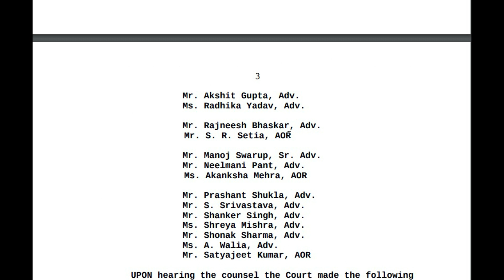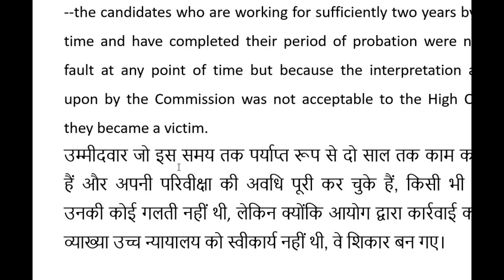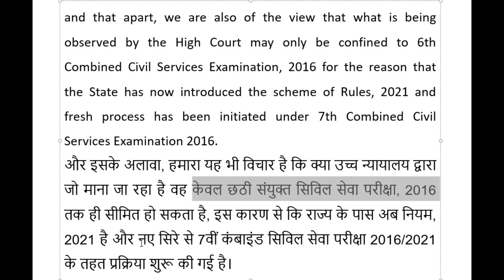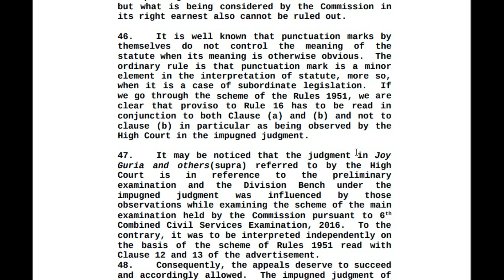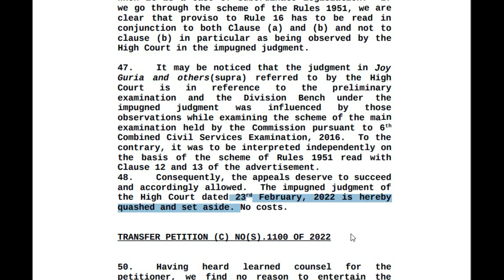6th JPSC:एक अंतहीन कथा का आज अंत 10 | हाई कोर्ट से जीते अभ्यर्थी, शीर्ष न्यायलय में पराजित आधार क्या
6th JPSC के किसी भी नियुक्त अधिकारीयों का नौकरी नहीं गयी।
सब सुरक्षित, हाई कोर्ट से जीते अभ्यर्थी, शीर्ष न्यायलय में पराजित !!
आधार क्या रहा, देखा जाय-
6th JPSC:एक अंतहीन कथा का आज अंत 10 | हाई कोर्ट से जीते अभ्यर्थी, शीर्ष न्यायलय में पराजित आधार क्या-video
6th JPSC:एक अंतहीन कथा -9 | सुनवाई के बाद आज आदेश सुरक्षित रख लिया गया है | फैसला आज 25/08/2022-video
सुनवाई के बाद आज आदेश सुरक्षित रख लिया गया है | 6th JPSC:एक अंतहीन कथा -8 | Safety valve be removed-video
6th JPSC सुनवाई आज भी जारी रही, आज का आदेश
कुछ असफल अभ्यर्थियों को INTERVENER OR Through I.A. Party Respondent –Implead होना चाहिए था?
अगली सुनवाई की तिथि -28/07/2022 at 10:00 AM
6th JPSC केस का 27 July - Apex Court | 6th JPSC:एक अंतहीन कथा -7 | कुछ असफल अभ्यर्थियों को INTERVENER / Party Implead होना चाहिए था?
कुछ असफल अभ्यर्थियों को INTERVENER / Party Implead होना चाहिए था?

6th JPSC केस का 26 July - Apex Court | 6th JPSC:एक अंतहीन कथा -6 | फिर सुनवाई में एक नया मोड़ आया?-video
6th JPSC केस का कल सर्वोच्च न्यायालय में क्या होगा? | 6th JPSC:एक अंतहीन कथा -5 | 60 अधिकारी की naukri -video
क्या कोई नया रिट दाखिल होगा?-"cause of action" | 6th JPSC:एक अंतहीन कथा -4 | द्वितीय JPSC की राह पर 6th JPSC रिजल्ट?6th JPSC Court Case Part 4 | 6th JPSC:एक अंतहीन कथा -4 | द्वितीय JPSC की राह पर 6th JPSC रिजल्ट?
6th JPSC Court Case | 6th JPSC:एक अंतहीन कथा -3 | श्री  राहुल कुमार case update 24/02/2022

6th JPSC Court Case | 6th JPSC:एक अंतहीन कथा -2 | नजर माननीय खंडपीठ के निर्णय पर | update 23/02/2022
The unending story of 6th jpsc. Court news, Court case, the points in favour of the probationers and against the probationers. जेपीएससी द्वारा राज्य की संयुक्त सिविल सेवाओं में नियुक्ति के लिए राज्य सरकार को की गई सिफारिश को भी रद्द कर diya.
विवाद की जड़ / विवाद क्यों पैदा हुआ ??
उच्च न्यायालय के समक्ष दायर रिट याचिका में उम्मीदवारों द्वारा क्या प्रार्थना की गई थी?
Moot Point decided by the Court in Writ.
रिट कोर्ट के निष्कर्ष:तथ्यात्मक पहलू/तकनीकी पहलू
6th JPSC रद्द, jharkhand high Court Judgement
---I was made to be only qualifying and its marks not supposed to be accounted for in the total marks for preparation of merit list, whereas, in other papers including in Paper-II condition was different.
-- In light of the above conditions, the petitioners did not put much effort in preparing for or while writing the Paper I and they had been satisfied by answering only those questions which would obtain him the qualifying marks i.e. 30.
Factual aspect-
-- Paper-I was qualifying in nature and only 30 marks was required to be obtained by the candidates.
--Paper-I was only for the purpose of assessing the working knowledge of the candidates and marks obtained therein cannot be counted in determining the merit of the candidates.
रिट कोर्ट के निष्कर्ष
तथ्यात्मक पहलू-
- पेपर-I क्वालिफाइंग प्रकृति का था और उम्मीदवारों को केवल 30 अंक प्राप्त करने की आवश्यकता थी।
--पेपर-I केवल उम्मीदवारों के कार्यसाधक ज्ञान का आकलन करने के उद्देश्य से था और उसमें प्राप्त अंकों को उम्मीदवारों की योग्यता निर्धारित करने में नहीं गिना जा सकता है।
- श्री वी.एस. दुबे समिति की रिपोर्ट सपठित विज्ञापन के खंड-12 यह स्पष्ट करती है कि उम्मीदवारों द्वारा 30 से अधिक प्राप्त किए गए अंक को नहीं जोड़ा जाना चाहिए और जिन उम्मीदवारों ने उस पेपर में 30 से कम अंक प्राप्त किए हैं, उन्हें अनुत्तीर्ण घोषित किया जाना चाहिए था।
- केवल यह कहना कि विज्ञापन में 1050 अंकों का उल्लेख किया गया था, यह सुझाव नहीं देगा कि पेपर- I के अंक जोड़े जाने की आवश्यकता थी।